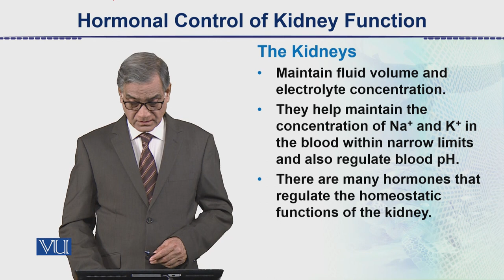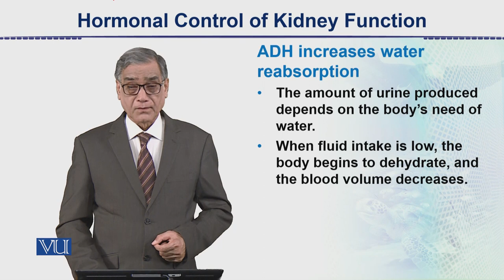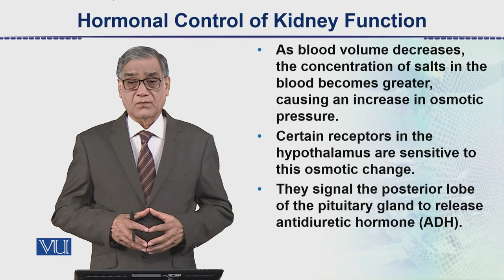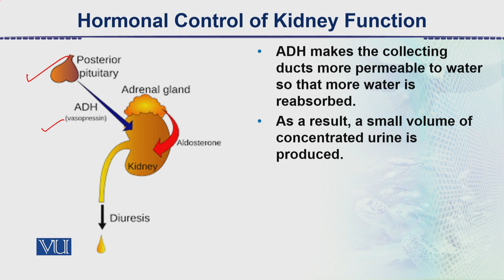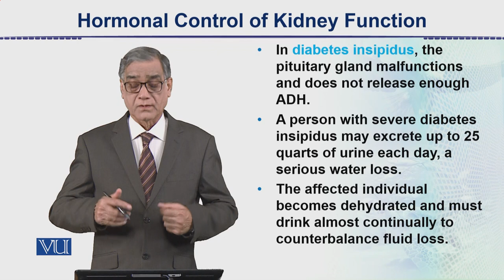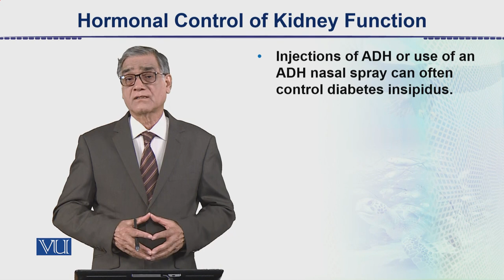Hormonal Control of Kidney Function | Animal Form & Function 2 (Theory) | ZOO517T_Topic109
Topic109: Hormonal Control of Kidney Function,
By Dr. Javed Iqbal